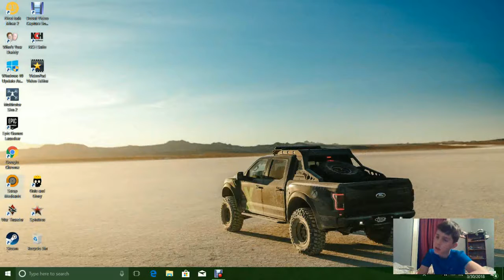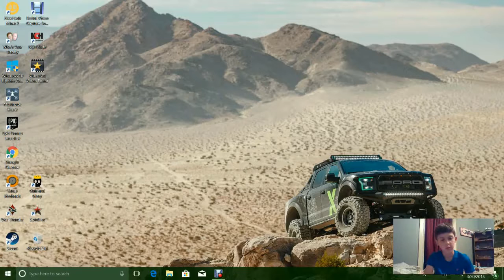my first gameplay of scrap mechanic